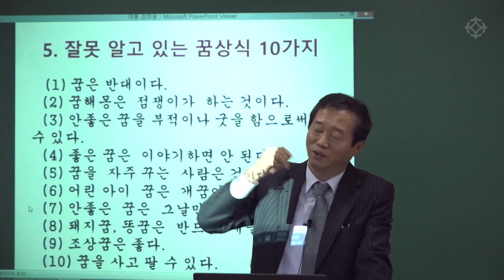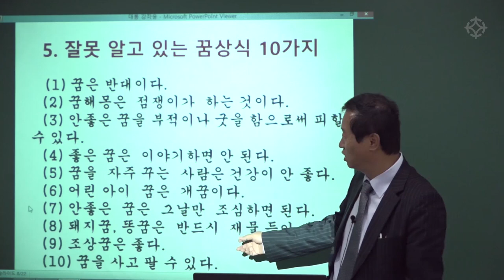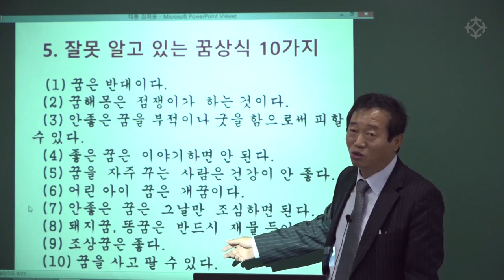꿈에 대한 잘못된 상식 (3) 꿈해몽 - 홍순래 선생님 [대통인.com]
홍순래 선생님의 '꿈해몽 강의'는 많은 사람들이 오해하는 잘못된 꿈해몽 상식을 바로 잡는 강의입니다.
꿈은 우리의 삶이 매일 마주하는 현실입니다.
꿈풀이를 잘 하게 되면 다가올 미래에, 예언가와 동행하는 듯한 삶을 살 수 있습니다.

홍순래 선생님의 꿈해몽 강의는
' 대통인.com ' 에서 인터넷 동영상 강의로
인터넷 없이 평생소장,평생수강 가능한 '대통인USB'로 수강하실 수 있습니다.